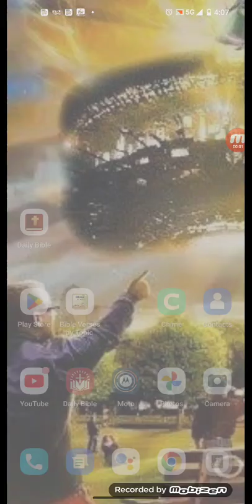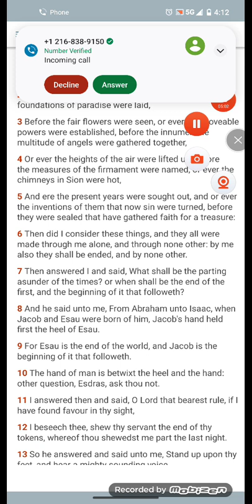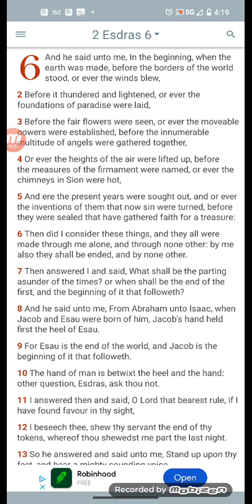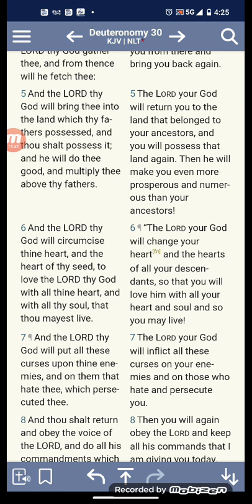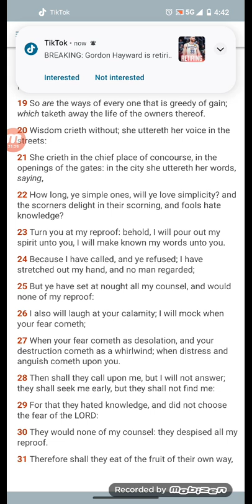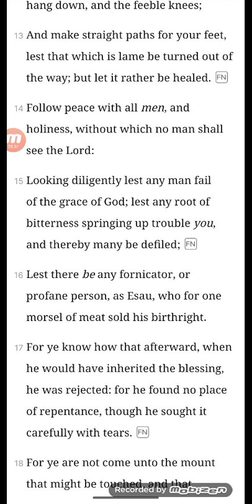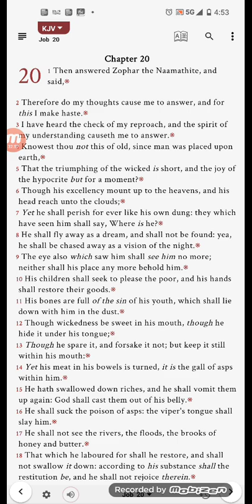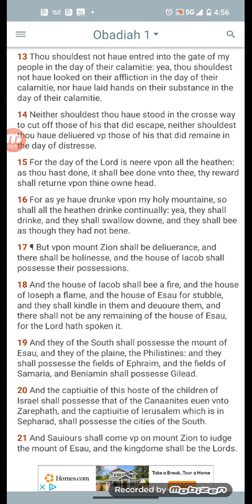A Spiritual Testimony